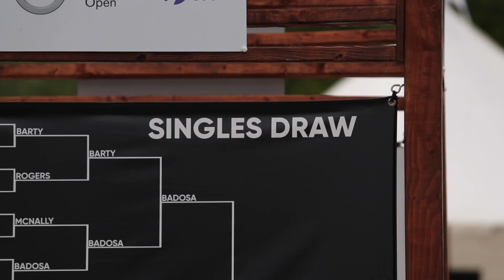2021 Volvo Car Open - Sunday Recap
After an exceptional week of tennis, new Charleston champions were crowned. Congratulations to our Volvo Car Open singles champion Veronika Kudermetova and doubles champions Nicole Melichar and Demi Schuurs!

Watch our recap video to witness the winning moments.